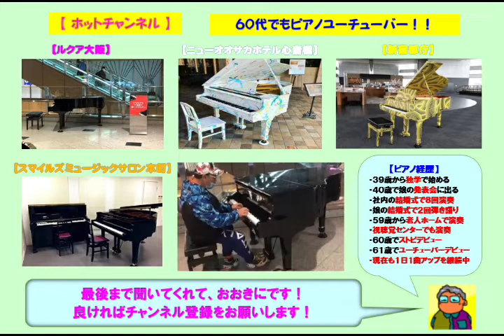【東リ・いたみホール】いきものがかり・ＳＡＫＵＲＡ（2022 03 31）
☆５回目となる東リ・いたみホールでいきものがかりの「ＳＡＫＵＲＡ」をアレンジのショートバージョンで弾いてみた。この曲はメジャーデビューシングルであり、ＮＴＴやマクドナルドのＣＭソングにも起用された。今日は穏やかな気候であり室内も暖かかった。ここのストピは一度は期間延長になったが３月末で設置終了となるので最終日に弾きに来ました。

３９歳からピアノを独学で始め、今までに社員の結婚式で８回ピアノ演奏を行い、娘の結婚式で２回のピアノ弾き語りを行いました。